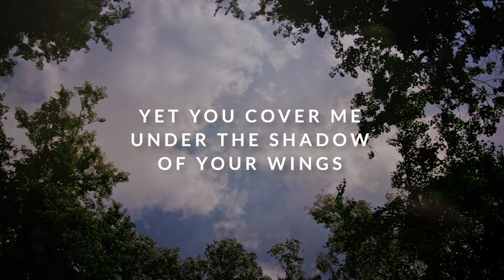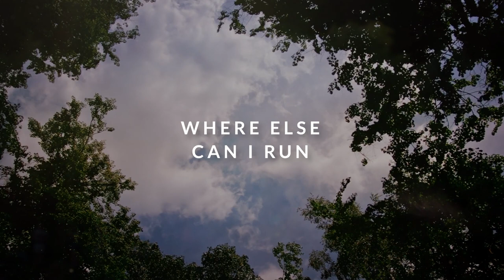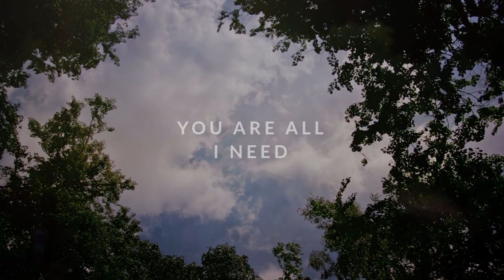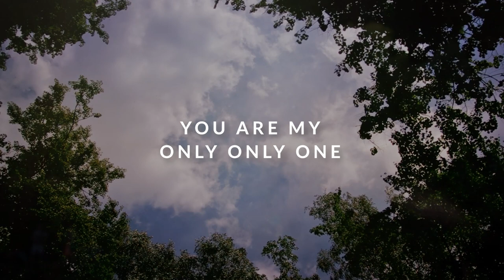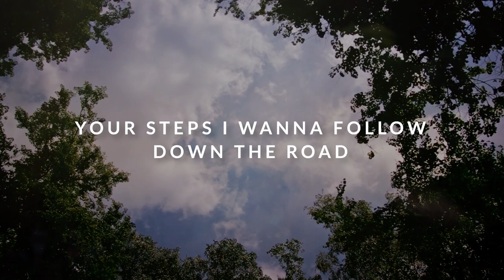The Only One - Homegrown Worship feat. Jonathan Middleton & Melissa Hale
CCLI -  7164798

Lyrics -
Verse 1:
One, knows all that is
You see, all that was
You know, what is meant to be
Yet you cover me under the shadow of Your wings
You, are beginning and end
Time beats, to the rhythm you set
You keep, the stars in their place
Yet You know my name, count all the hairs on my head

Pre-chorus:
Where else can I run
Even just to try and get away
Wherever I could find a hiding place

Chorus:
You are the only One above
You are the only One I love

Verse 2:
You, omnipotent
You, above earthly kings
You have, filled the seas
You are the God in three
You are the dancing Trinity

Pre-Chorus:

Chorus: